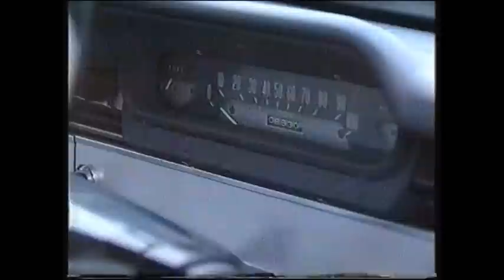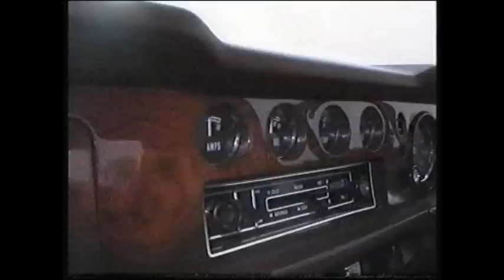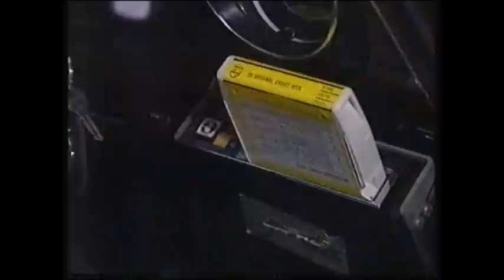OLD TOP GEAR (1993), NEW FORD MONDEO, SIERRA, CORTINA & JEEPERS JAMBOREE, 1/3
The new Ford Mondeo (1993) is featured in this episode. First of all, Michele Newman shows some of the predecessors to the Mondeo, the Mk1 Cortina, the Mk2 Cortina (1600E version), Mk3 Cortina & finally the MK4/Mk5. Afterwards, Quentin Wilson features the Ford Sierra & explains the plus & minus points of owning one.